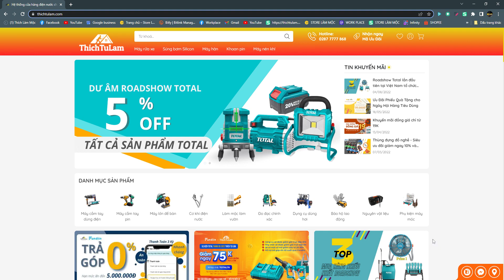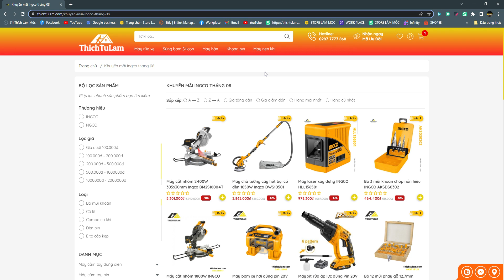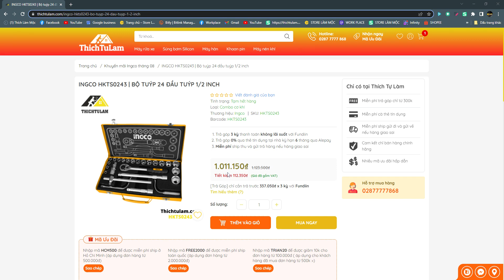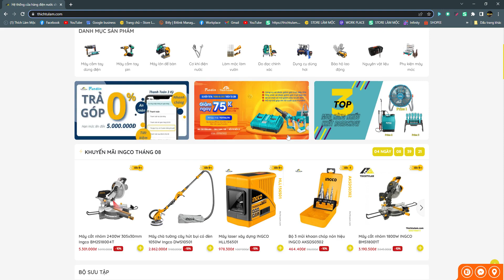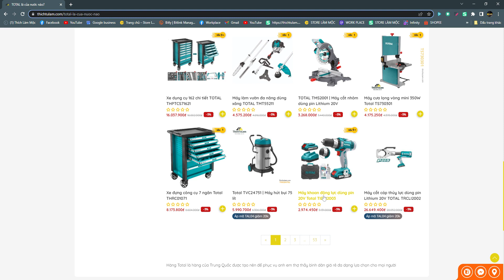Khuyến mãi giảm 5-10% Ingco Total trên Thichtulam.com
💤 Thời gian làm Việc: Từ 9h-18h cho thứ 2-7 và riêng CHỦ NHẬT từ 8h đến 17h30 lịch nghĩ lễ chi tiết anh chị em có thể theo dõi ở Mục CỘNG ĐỒNG hoặc